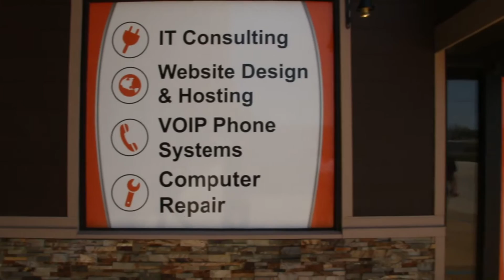ACD Testimonial ZBx Technology